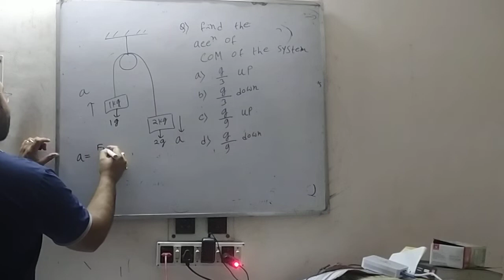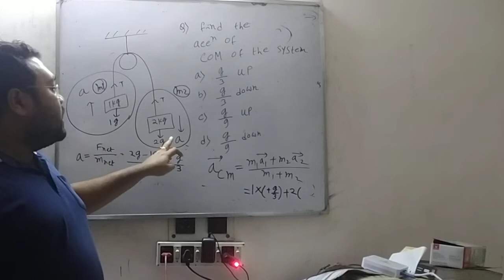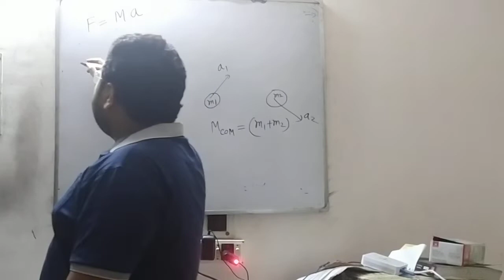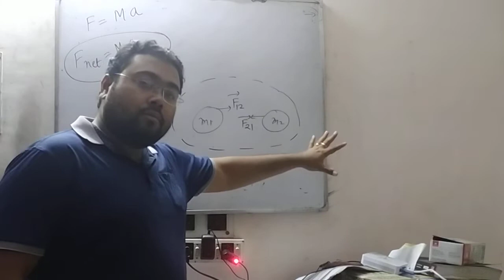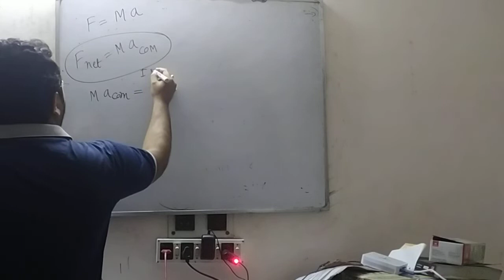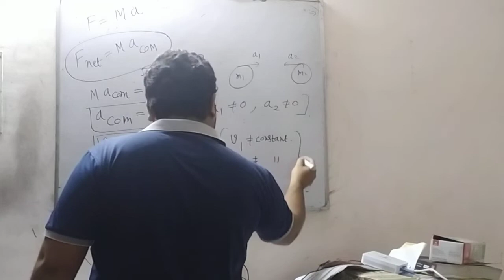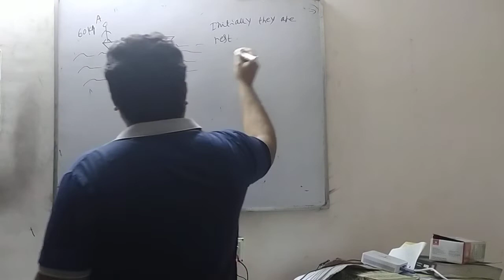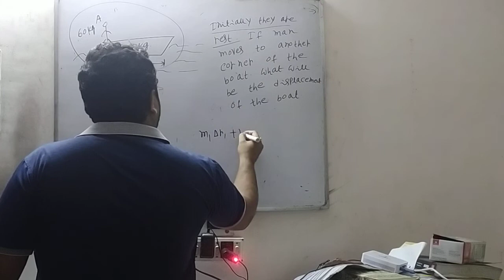11th Board System of Particles and Rotational Motion | Lecture 4 | Anirban Sir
11th Board System of Particles and Rotational Motion | Lecture 4 | Anirban Sir

11th Board System of Particles and Rotational Motion System of Particles and Rotational Motion physics in bengali